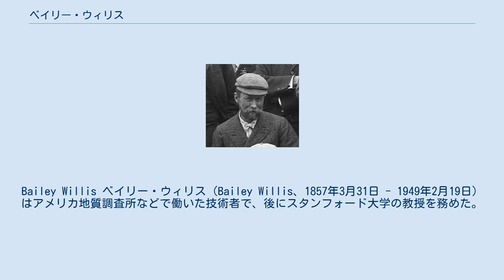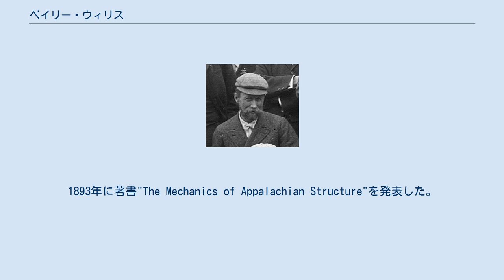ベイリー・ウィリス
Bailey Willis ベイリー・ウィリス（Bailey Willis、1857年3月31日 - 1949年2月19日）はアメリカ地質調査所などで働いた技術者で、後にスタンフォード大学の教授を務めた。
レーニア山が1899年に国立公園に指定されるのに重要な役割を果たした。
晩年は地震学を研究し、その時代の地震学の権威となった。
 ニューヨーク州のIdle Wild-on-Hudsonに生まれた。
父親は詩人、作家のナサニエル・ウィリスである。
鉱山学と土木工学を学んだ後、1881年から1884年まで、ノーザン・パシフィック鉄道で地質調査を行った。
1884年から1915年の間はアメリカ地質調査所で働き、アパラチアの地質研究の部門の長に任命された。
1893年に著書"The Mechanics of Appalachian Structure"を発表した。
1895年からジョンズ・ホプキンス大学で地質学を教え、1910年から1914年の間はアルゼンチン政府の顧問を務めた。
1920年代には、地震災害を防止するキャンペーンを行い建築の安全性を高める研究を行った。
アメリカ地質調査所を退職した後スタンフォード大学の地質学教授と学部長に任じられ1922年まで働いた。
1920年に全米科学アカデミーの会員に選ばれ、1921年から1926年の間はアメリカ地震学会の会長を務めた。
1944年にアメリカ地質学会からペンローズ・メダルを受賞した。